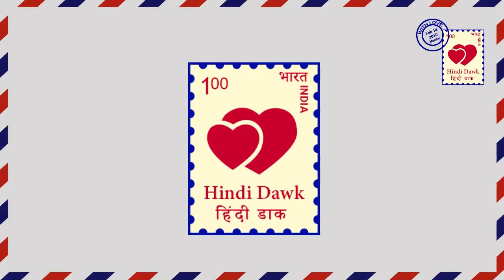Rishton Ka Chakravyuh II अनामी और सतरुपा हुए एक, अब होगा सुधा का पर्दाफाश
Rishton Ka Chakrvyuh II अनामी और सतरुपा हुए एक, अब होगा सुधा का पर्दाफाश